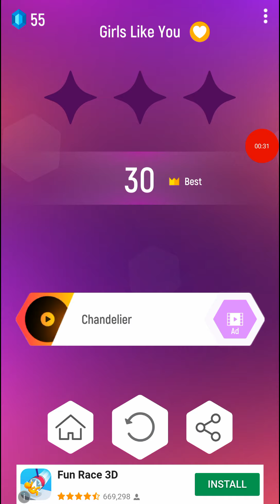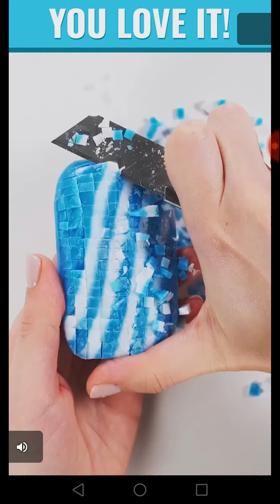Suono su Tiles hop